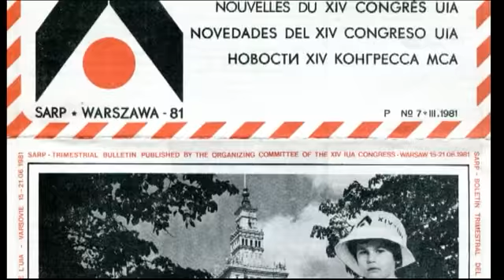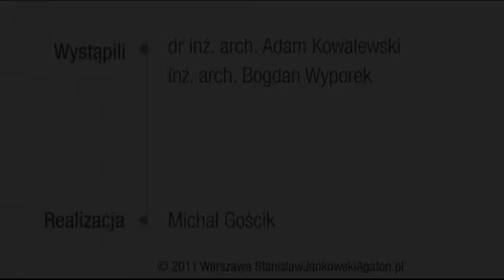Stanisław Jankowski - Międzynarodowy Kongres Architektów UIA